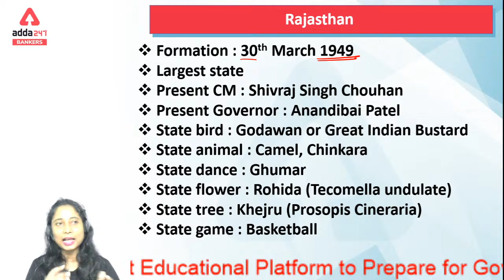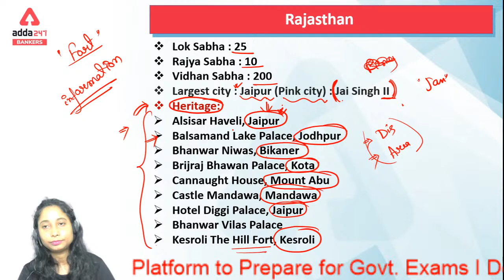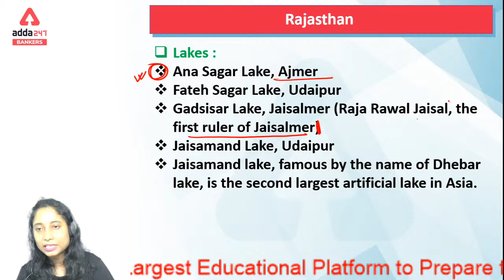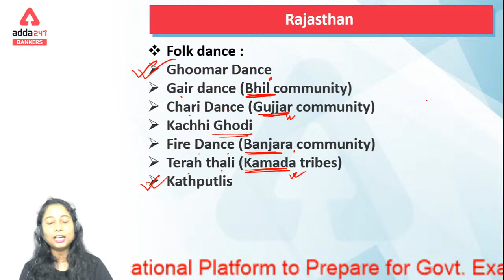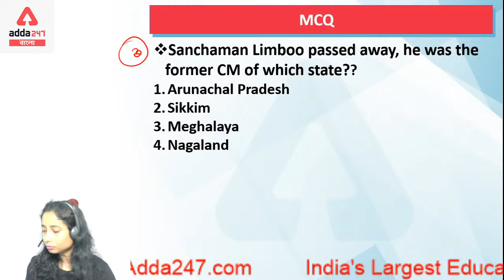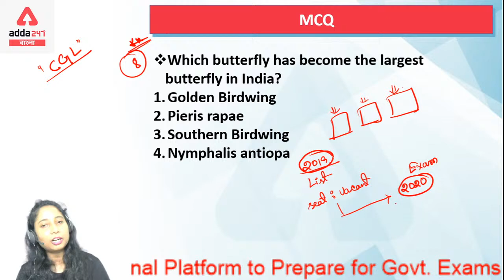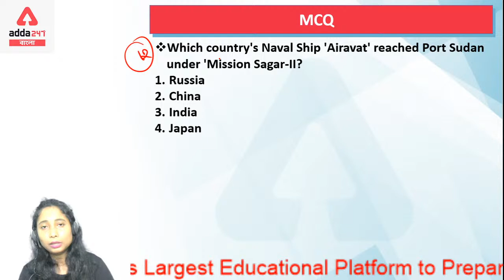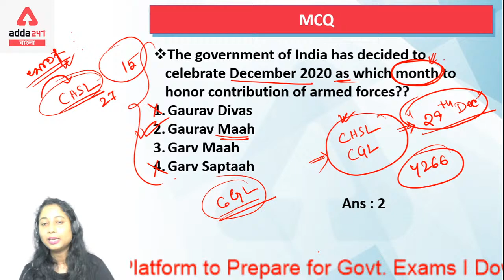State GK 3 | GS | ADDA247 Bengali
Get PDF :-

Most Awaited Flash Sale
Beat The Competition & Get Selected
On All Live Classes & Mahapacks
Use Code - FLASH75
AddaKaamyaabiKa